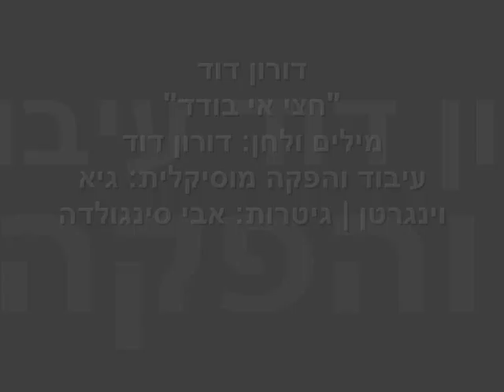דורון דוד - חצי אי בודד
דורון דוד - "חצי אי בודד" מתוך אלבום הבכורה "עד אור" | מילים ולחן: דורון דוד | עיבוד והפקה מוסיקלית: גיא וינגרטן | גיטרות: אבי סינגולדה | בס: אדם בן עזרא | תופים: אלון הלל | קולות: אווי בן עמי